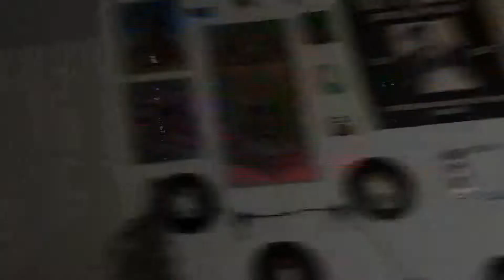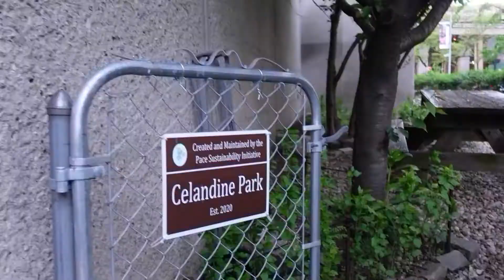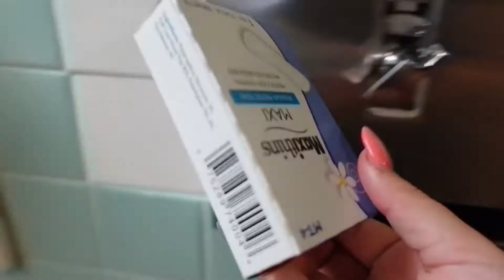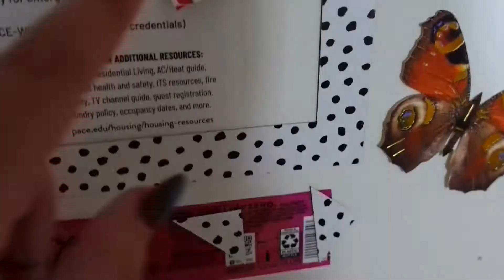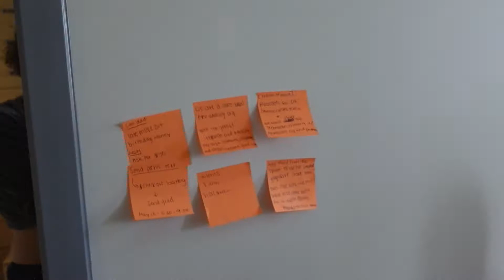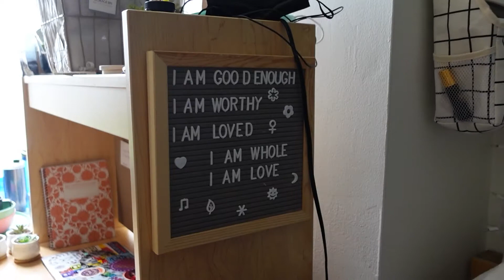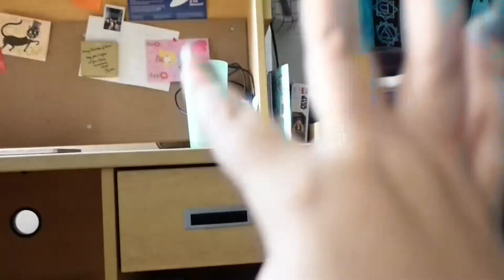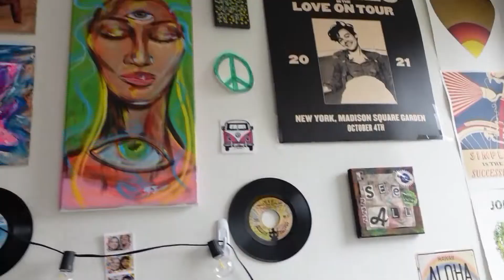Pace University's Ugly Side, A Tour (Maria's Tower)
welcome to my senior year dorm and the side of the school they don't show you on tours lol. This side of the school will be torn down in the next 5 years so byeeeee XD
Campus Tour 00:20 - 03:24
Dorm Tour 03:43 - 11:26
✰SOCIAL MEDIA✰
⇨ ALL MY LINKS ⇦
         ☺FAQ☺
How old are you?
    20
What do you use to film?
 sony ZEISS
Subs at time of posting:
 376